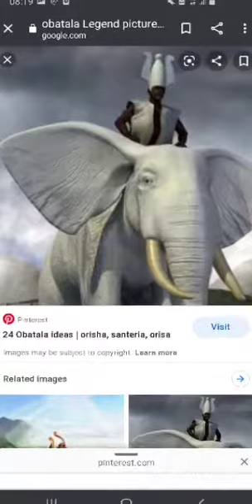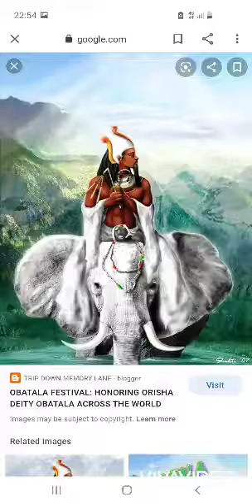OBATALA ORISANLA COME back to me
Video from HRH  ISORO MESO OJO